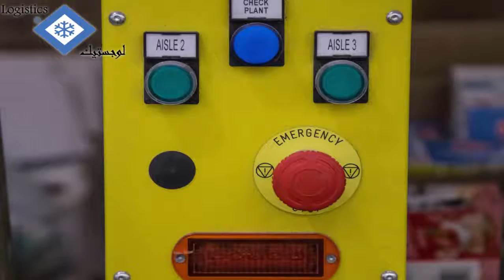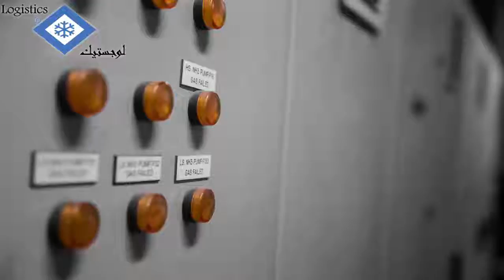Logistics For Storage Services [ Cold & Frozen ] - [ Photo Gallery ]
Logistics is a specialized company in the field of Cold & Frozen storage service for companies in Egypt With a great passion to provide customized solutions to companies which enable them to enhance success of their activities And effectiveness of their business by the aid of our Logistics solutions Logistics is founded with a capital of 170 million EGP under a Commercial Register number 50383 that tailor makes logistics & storage solutions for various industrial sectors such as pharmaceuticals food services, agricultural raw materials, tobacco businesses Logistics is one of the most recent storage facilities in Egypt that is empowered b Global standards & systems that ensures our clients business is in good hands, We’re truly believes that the “customer satisfaction is our main target” and accordingly we offer a fully integrated storage facility wet storage chambers, 24/7 operational facility that gives the ultimate flexibility for all our clients to manage their logistics
Logistics is located in Abo Rewash City, over than 22,000 SQM refrigerator Storage is ready to be your trusted partner with providing a highest stander of services